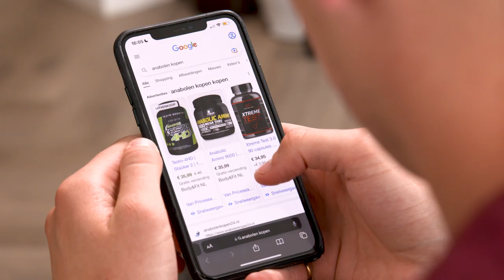Anabolen gebruiken voor je droomlichaam | Mooi, Man #2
In de vierdelige docuserie ‘Mooi, Man’ gaat Stijn de Vries op zoek naar de kern van het mannelijk schoonheidsideaal. Bijna de helft van de jongemannen is namelijk onzeker over hun uiterlijk. Maar erover praten met andere mannen? Ho maar. Stiekem doen we massaal haartransplantaties, gaan we vijf keer per week naar de sportschool en struinen we het internet af naar penisverlengingen. Maar maakt dit je ook gelukkiger?

In deze aflevering duikt Stijn in de snelste manier om spieren op te bouwen: anabolen. Maar de makkelijkste weg, is ook de gevaarlijkste. Want bij anabolen steroïden komt veel kijken wat niet op de verpakking staat.

Met dank aan:
Saints & Stars

‘Mooi, Man’ is elke dinsdag om 17:00 te zien op ons kanaal.